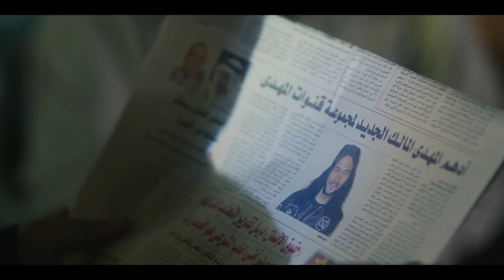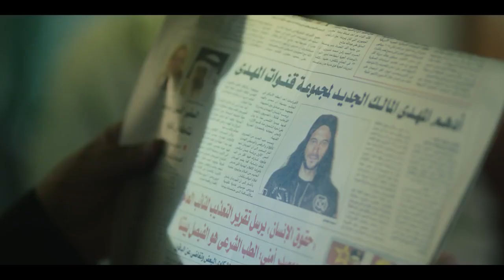شوف مواجهة مروة مع | أدهم | على كل الوعود اللي وعدها بيها وايه علاقته بــ | ريم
دور أحداث المسلسل في إطار من التشويق والغموض، حول شقيقين توأم  يجسدهما الفنان (يوسف الشريف)، أحدهما رجل أعمال ناجح وله مكانة اجتماعية مرموقة، والآخر ساحر يتحد مع الشيطان لتحقيق أهدافه، فما الذي سيحدث بينهما؟

ﺇﺧﺮاﺝ: شريف إسماعيل
ﺗﺄﻟﻴﻒ: إنجي علاء
سيناريو و حوار و معالجة درامية
عمرو سمير عاطف
طاقم العمل: يوسف الشريف  شيري عادل  فريال يوسف  محمد رياض  تميم عبده  هبة مجدي